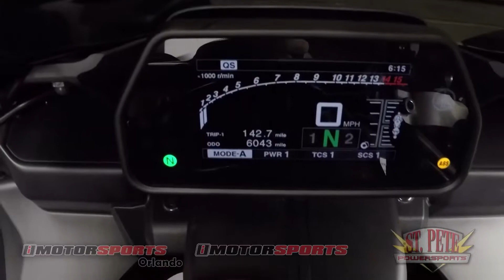2016 Yamaha YZF-R1 A5394 @ iMotorsports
YOSHIMURA EXHAUST!!!

FENDER ELIMINATOR!

TINTED WINDSCREEN!